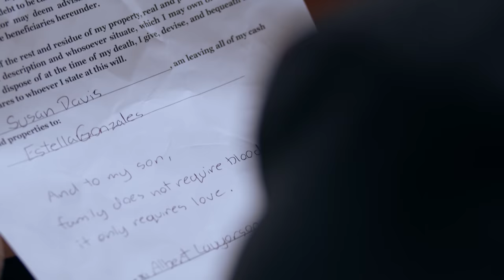Rich Mom Leaves Behind Millions, You'll Never Guess Who Gets It | Dhar Mann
⚑ MOBILE APP ⚑

CHAPTERS:
00:00    Rich Mom Leaves Behind Millions, You'll Never Guess Who Gets It
07:10    Dhars Outro
07:43    Recommended Video To Watch Next